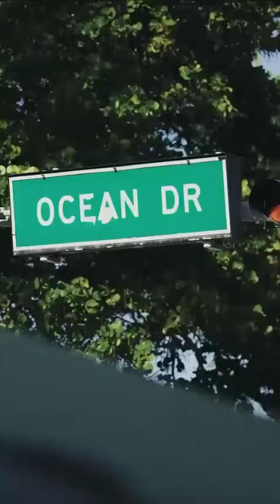Football Reels Compilation | 4k Tiktok Football Reels | 2022 #1